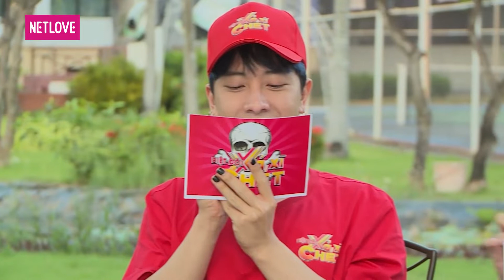Biệt Đội Xả Xì Chét - Tập 08: Tú Tri và Emma Nhất Khanh nhảy múa loạn xạ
GIỚI THIỆU CHƯƠNG TRÌNH:
Biệt Đội Xả Xì Chét là chương trình truyền hình thực tế trải nghiệm. Mỗi hành trình là một cuộc hội ngộ của "Biệt đội Xả Xì Chét". Họ là những nghệ sĩ trẻ trung, hài hước, nhiều năng lượng. Hành trình của họ sẽ đầy ắp tiếng cười và bất ngờ với những nhiệm vụ oái ăm, những trò chơi hài hước thú vị đậm chất troll. Đặc biệt, nghệ sĩ sẽ được tương tác với người dân để thực hiện thử thách liên quan đến bữa ăn, giấc ngủ...